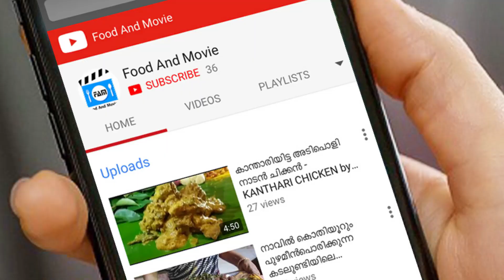Krapparambu Thattukada, Calicut | കോഴിക്കോട് കാരപ്പറമ്പിലെ തട്ടുകട